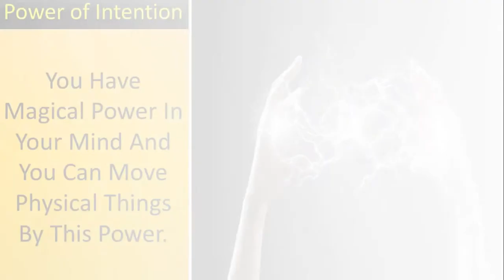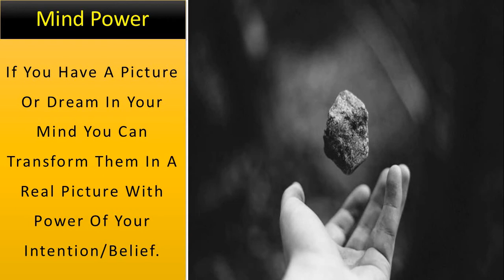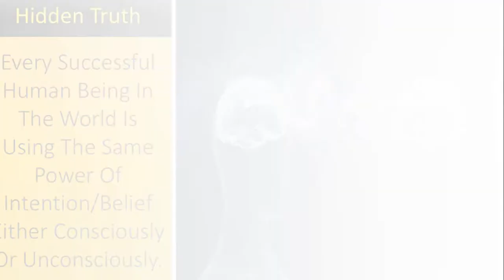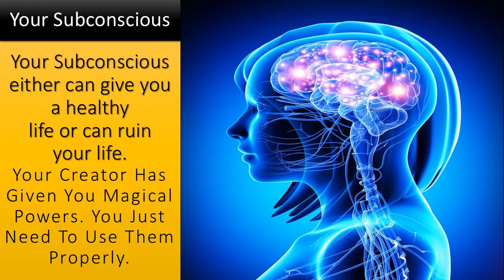What Is Telekinesis In Urdu/Hindi l Teleportation l Psychokinesis l Tafseer Abbas Official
This video will help you to understand how we can move things with the power of mind or what is the power of intention. What is teleportation and telekinesis in Urdu /Hindi.

Definition of telekinesis
The production of motion in objects (as by a spiritualistic medium) without contact or other physical means.
Tele- in Greek means "far off". The eternally appealing idea of moving an object remotely, using only psychic powers, has had a long life in films, TV shows, stories and novels, video games, and comics. But although some researchers believe in the existence of telekinesis (also known as psychokinesis), most scientists believe that any reported experiences have been the result of fraud, wishful thinking, or naturally explainable events.

Psychokinesis, also called telekinesis, in parapsychology, the action of mind on matter, in which objects are supposedly caused to move or change as a result of mental concentration upon them. The physical nature of psychokinetic effects contrasts with the cognitive quality of extrasensory perception (ESP), the other major grouping of parapsychological phenomena. Claimed effects of psychokinesis include levitation and metal bending; such displays are common, though fraudulent, in theatrical magic.

The human mind is an amazing thing: 100 billion neurons make it possible for us to walk, talk, think, create, build — the list is virtually endless. Human nature, meanwhile, inspires us to want more, to push the boundaries of brainpower and discover new skills. Some of the most sought-after of those skills include telekinesis, an ability that lets us interact with physical objects using only our thoughts.

Talking Telekinesis
What is telekinesis? The term comes from the Greek words for “mind” and “motion.” At its most basic, telekinesis — also known as psychokinesis (PK) — is the power to move objects with your mind. Strength often varies from user to user depending on the origin of their powers, training, age, and so on. As noted by Bustle, the character of Eleven in “Stranger Things” is able to throw large objects, turn electronic devices on and off, break glass and affect the bodily functions of other human beings. She’s also able to access other dimensions — including the Void and the Upside Down — which appear to overlap one another in time (and possibly space) in a kind of multiverse configuration.

What Is Teleportation:-
Teleportation is the hypothetical transfer of matter or energy from one point to another without traversing the physical space between them. It is a common subject in science fiction literature, film, video games, and television.

Ref:Teleportation - Wikipediaen.wikipedia.org
What is teleportation and how does it work?
In this response, I'm going to explain, how teleportation works, what it is, what's our first step for teleportation publicity and what it would be like to have public knowledge of how it's done.

My Profile:
Voice and Researched By Syed Tafseer Abbas Rizvi -STAR
Syed Tafseer Abbas Rizvi is a certified, confident, and creative motivational speaker and counselor with an aura of motivating people, helping them in becoming successful personalities, assisting in setting the right goals, and accomplishing them successfully by understanding and taking control of self. With a far extending experience of public speaking, training, presentations, and counseling, we can design a tailor-made success program for both companies and individuals.